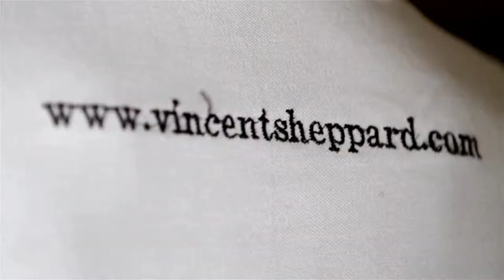How woven furniture is made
Watch how Lloyd Loom is made from paper wrapped around wire which is then woven and applied to either a rattan or aluminium frame.